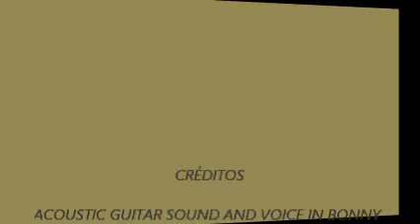O SOBREVIVENTE E SUA HARLEY DAVIDSON ! bonny -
A TRISTE HISTORIA DE UM VETERANO DE GUERRA DO VIETNÃ EM SUA HARLEY DAVIDSON PARA ESQUECER OS AMIGOS MORTOS EM BATALHA